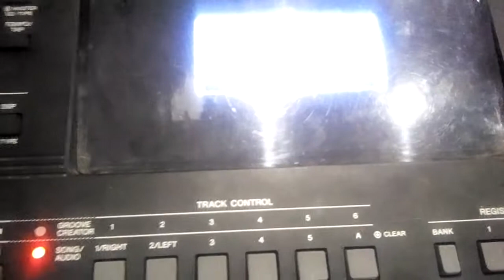producing makossa beat on Yamaha PSR 463